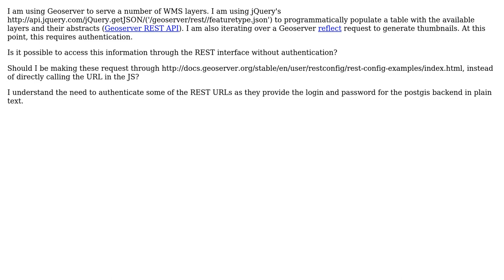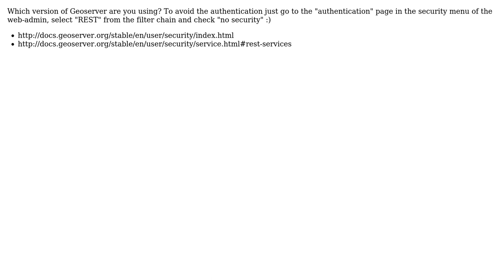GIS: Geoserver GET request to the REST API without authentication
With thanks & praise to God, and with thanks to the many people who have made this project possible! | Content (except music & images) licensed under CC BY-SA | Music | Images & others | With thanks to user Tommaso user Jay Laura and the Stack Exchange Network Trademarks are property of their respective owners. You are responsible for your own actions.